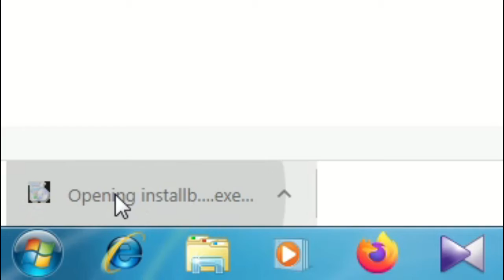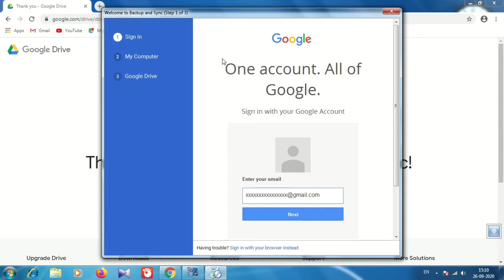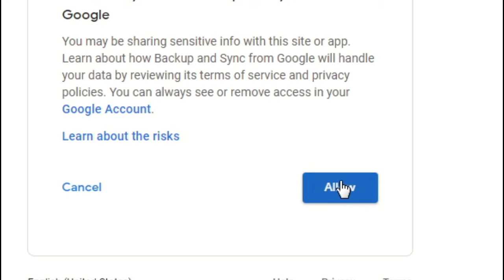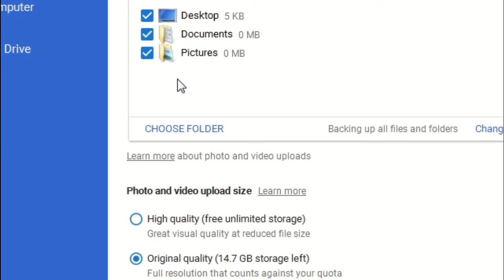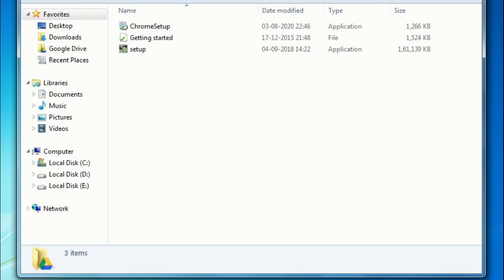Set your Google Drive in your Windows PC to avoid Data loss due to Hard Disk failure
Google offers 15GB Cloud Storage free with every Google Account. There are some other companies  that provide Cloud Storage. But Google Drive is more user friendly, easy to use, secure and popular among the users.